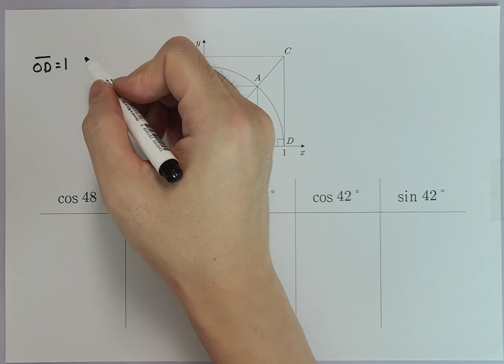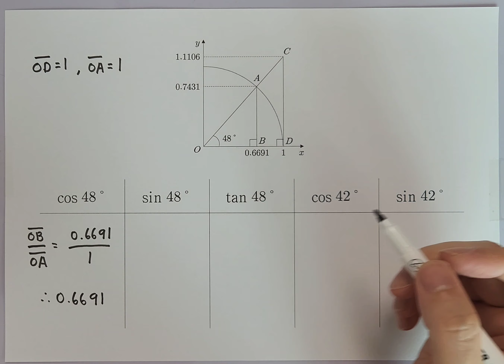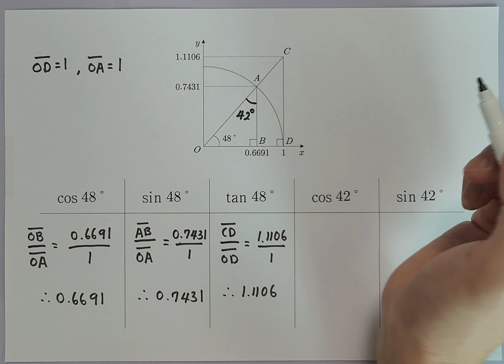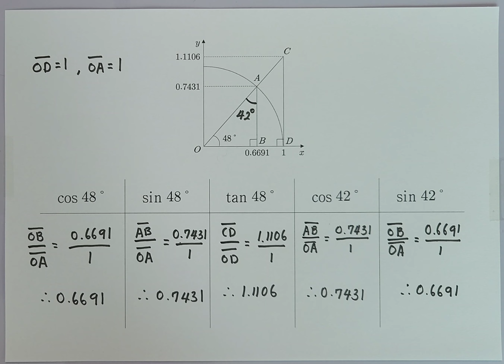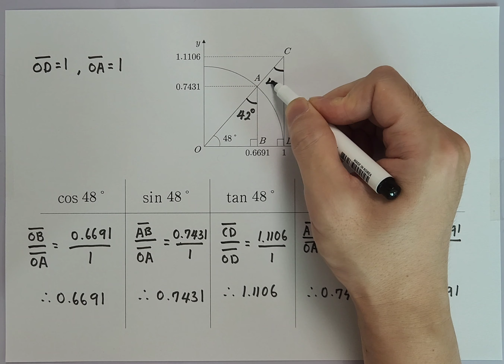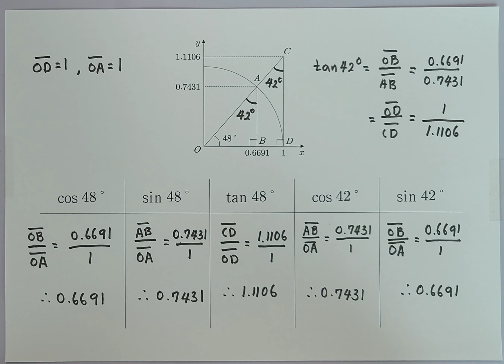[중3]예각의 삼각비의 값 구하기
1. 사분면에 사분원이 그려진 문제에서 예각의 삼각비를 구할 때, 길이가 1인 변을 이용하면 쉽게 삼각비를 구할 수 있습니다.

2. 한 직각삼각형에서 직각을 제외한 두 각은 sin값과 cos값이 반대인 것을 이용하면 빨리 문제를 풀 수 있습니다.